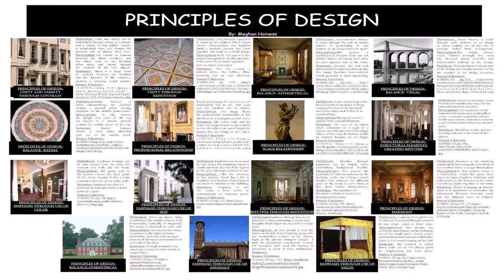House Interior Design In Nagercoil - Gif Maker DaddyGif.com (see description)